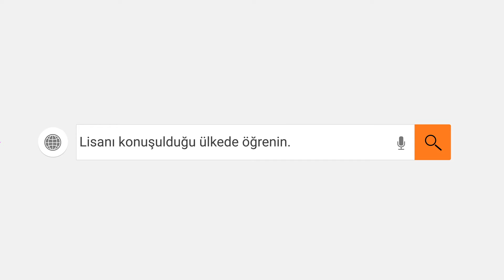ILAC Kanada İngilizce Dil Okulu